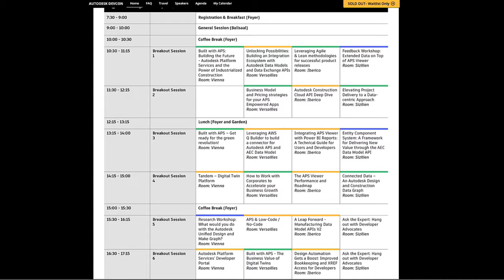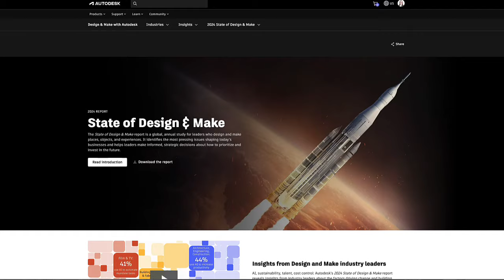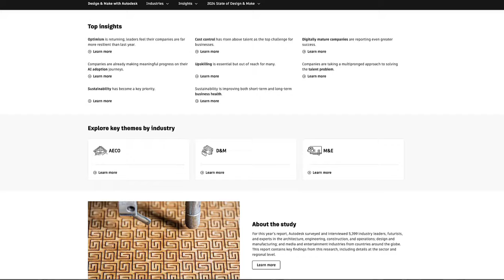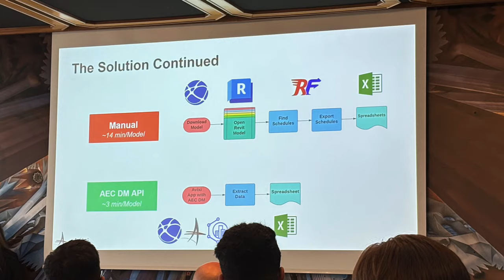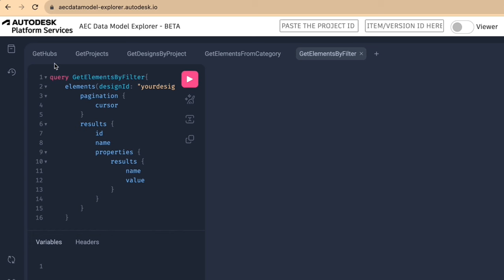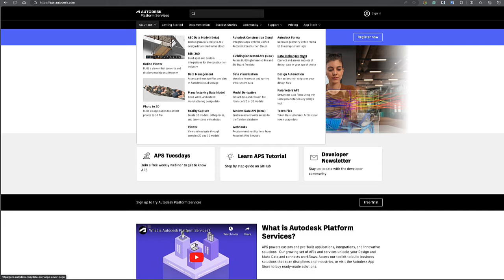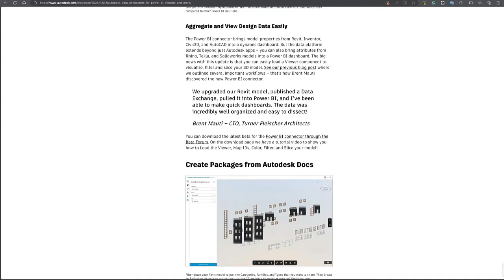Autodesk DevCon 2024 Highlights: AEC Data Model & Data Exchange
Quick summary of my personal highlights from the Autodesk DevCon 2024, focused on AEC Data Model and Data Exchange.
Please note these services are in Beta and should not serve for purchasing decisions!

Timestamps:
02:35 AEC Data Model
04:44 Data Exchange
06:27 Conclusion